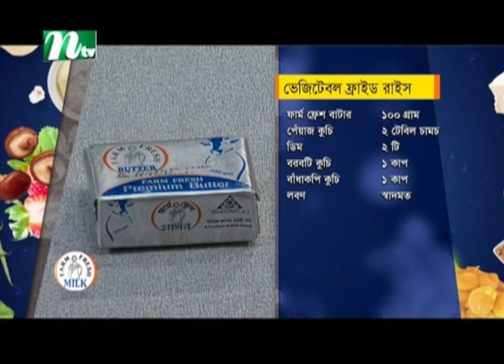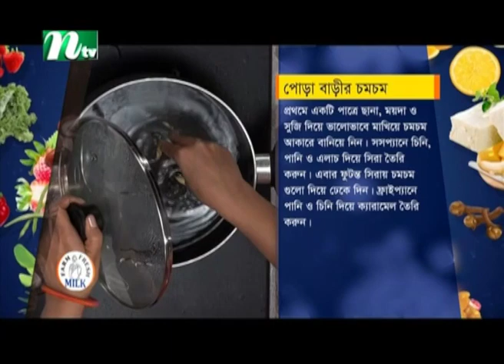পোড়া বাড়ির চমচম | Weekly New Recipe | উইকলি নিউ রেসিপি | EP 16